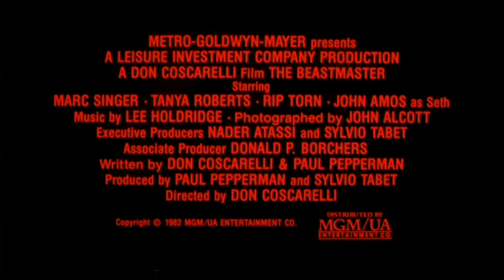The Beastmaster (1982) - Trailer